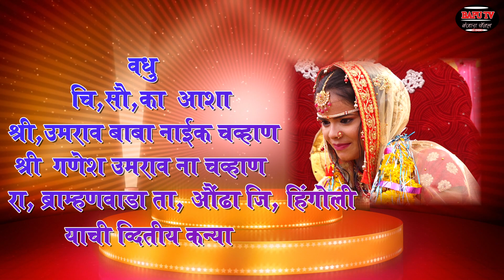Banjara Lagan Geet Brahmanwada Part 4 चि.सौ.कां आशा व चि.जितेंद्र यांचा विवाह सोहळा रा ब्राम्हणवाडा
Banjara Lagan Geet Brahmanwada Part 4 चि.सौ.कां आशा व चि.जितेंद्र यांचा विवाह सोहळा रा ब्राम्हणवाडा ता औंढा नागनाथ जिल्हा हिंगोली आयोजक श्री गणेश उमराव ना चव्हाण रा ब्राह्मणवाडा सन 2022
DJ Music Company Dinesh Jadhav bapu tv